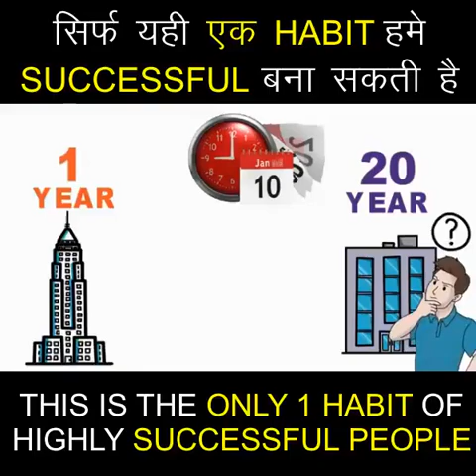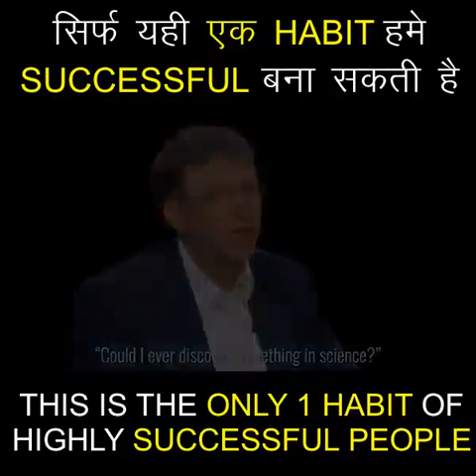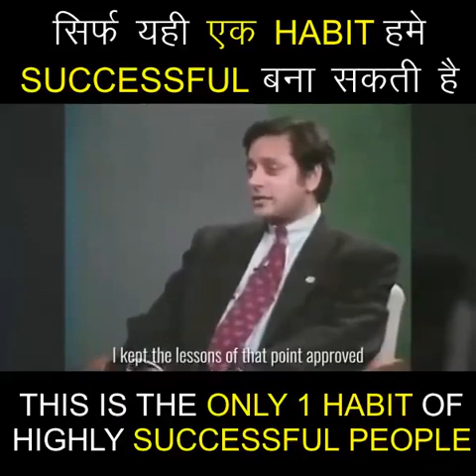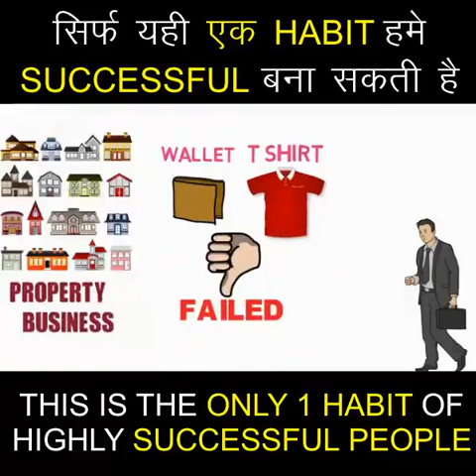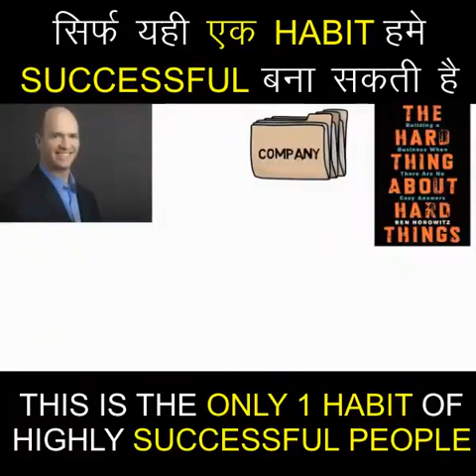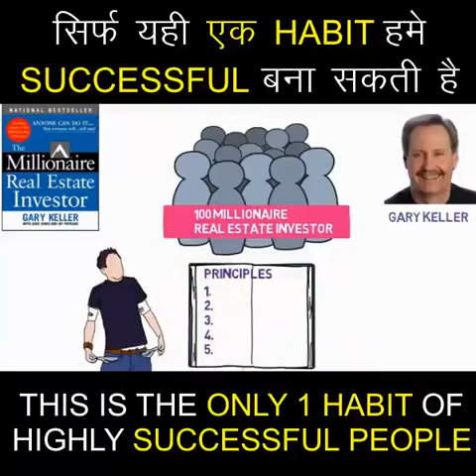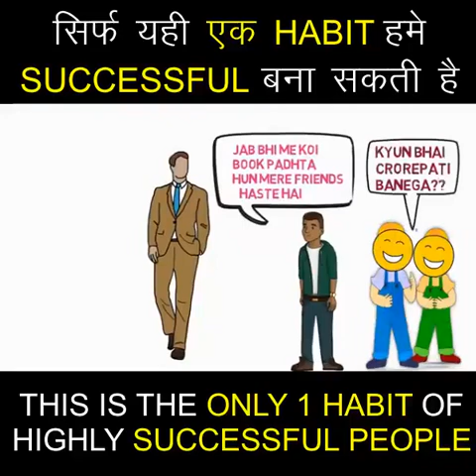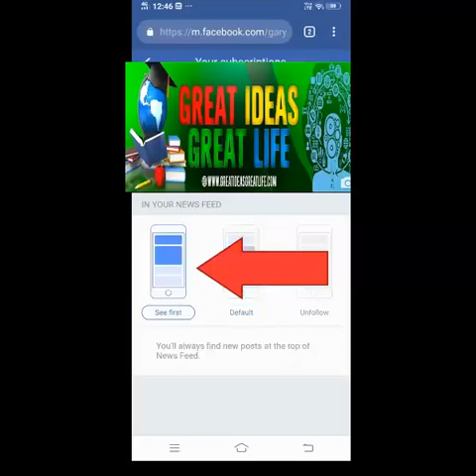एक HABIT हमे SUCCESSFUL बना सकती है | THE ONLY 1 HABIT OF HIGHLY SUCCESSFUL PEOPLE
सिर्फ यही एक HABIT हमे SUCCESSFUL बना सकती है | THIS IS THE ONLY 1 HABIT OF HIGHLY SUCCESSFUL PEOPLE

Dosto ek hi aise habit hai jo aapko har successful aadmi me dekhne ko milegi.. Kya aap jaante hai ki vo habit kya hai?Humne bhaut research kari aur un me se 4 log Mukesh ambani, bill gates, elon musk aur shashi tharoor ke cases is video me represent kare hai. Aur un sab ne ek hi jawaab diya.
Aur vo hai books.Ye sab abhi bhi itne successful hone ke bavajood books padhte hai...Umeed hai ki aapko ye video bhaut bhaut pasand aayegi...Kal ki video me mein aapko bataunga ki sabse jaldi aap book kaise padh sakte hai.Aur kal ki video me mein aapko ek FREE pdf bhi dunga jisme 50
one paragraph book summaries hai. Jinhe padh ke aap decide kar sakte hai ki aapko ye book padhni hai ya nhi..

Love you all 💕 brother and sister 💕

EMPLOYEE VS OWNER,
सोचने का तरीका बदलो,
SUCCESS TIPS,
5 WAYS TO CREATE ASSETS,
RICH VS POOR,interesting facts,